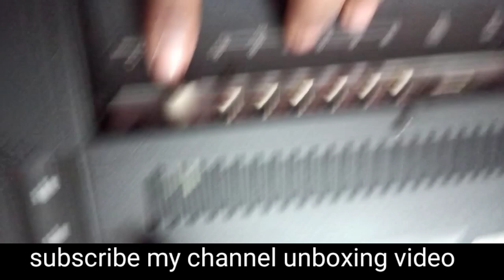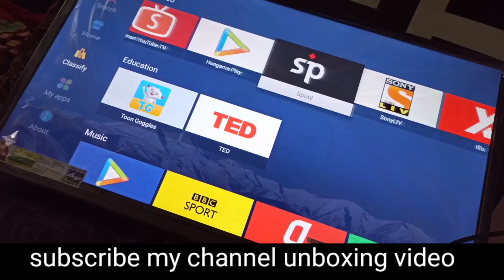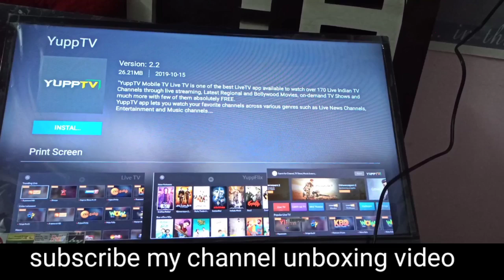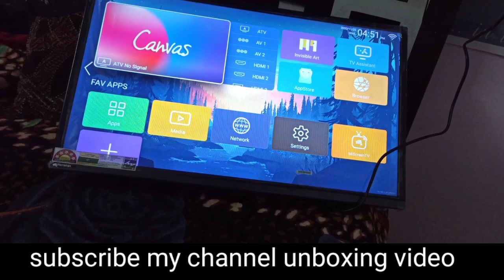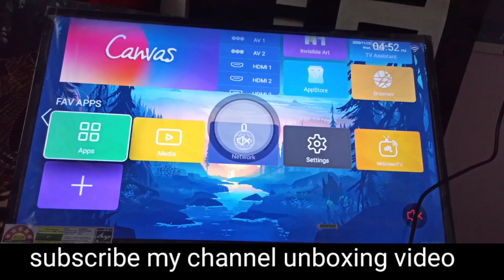Micromax Canvas 32 inch Android LED Tv 2020 Letest android 9.0v